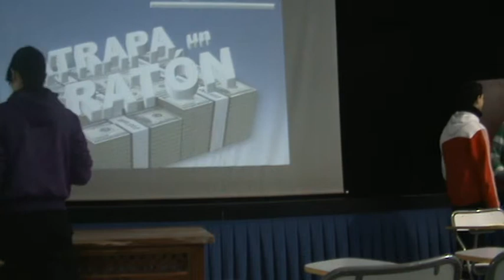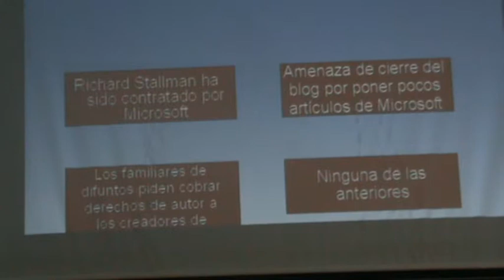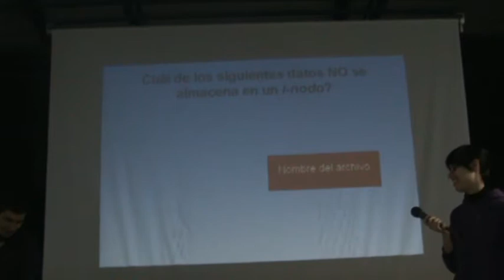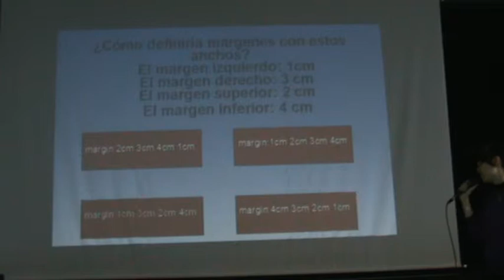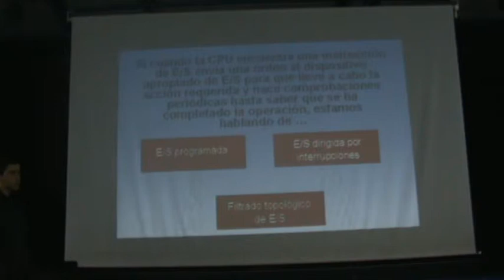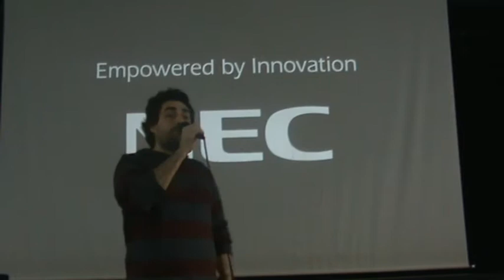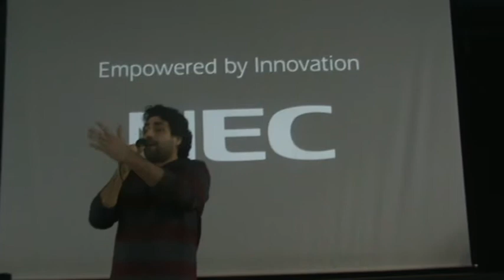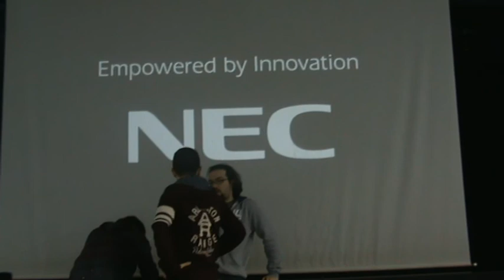Sysmana 2012. Concurso "Atrapa un ratón"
Concurso "Atrapa un ratón" entre alumnado de los CGGS de Informática del IES Gran Capitán. Sysmana 2012.